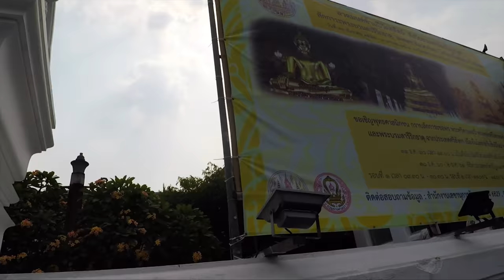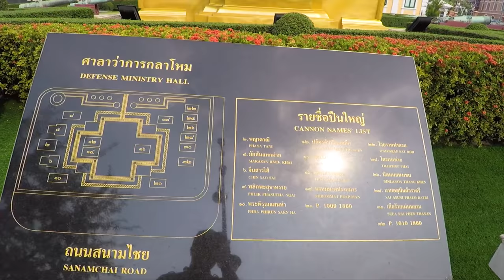Bangkok Vlog 2018 : A Long Walk up to The Grand Palace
Join me in my Long Walk up to The GrandPalace and experience the sights and sounds of the bangkok along the way on a Hot and Humid Day. Thankyou.